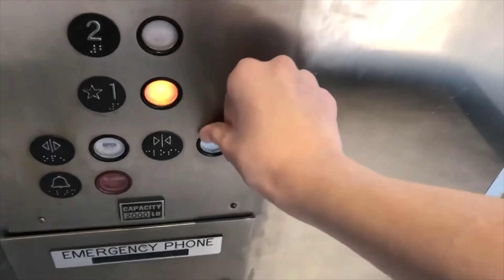Montgomery Hydraulic Elevator @ The Promenade- Tampa, FL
This is a basic, albeit interesting and uncommon, Montgomery A-Series Elevator in a small office/shopping plaza in Tampa, Florida. It is a simple, two-landing elevator, installed in the late 1980s. Surprisingly, it hasn't been modded to date, and remains original. The chimes are loud on this. The elevator is also scenic, with a good view of the Dale Maybry Highway in Tampa. This is located near the airport. Overall, a decent elevator that does it's job well!.

Specifications:
Number of elevators on bank: 1
Manufacturer: Montgomery
   -Model Name: Hydraulic
   -Model Type:  Hydraulic
Modernizations: N/A
   -Former Manufacturer: N/A
   -Former Fixtures: N/A
   -Notes: May be Due for a Mod Soon
Capacity:  2000 lbs
Landings served: 2
Fixtures: A-Series
   -Call Fixtures: A-Series
   -COP Fixtures: A-Series
Scale (1-10): 7.4